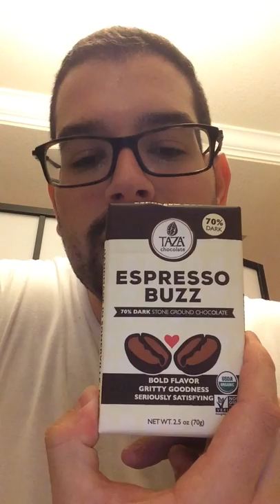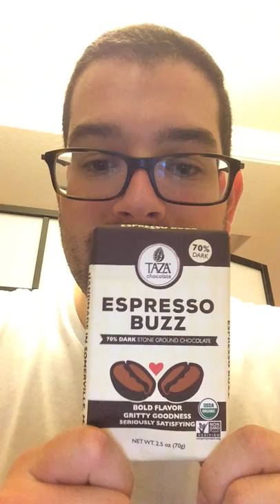Taza Chocolate Review: Series 2: 6th Installment - Espresso Buzz